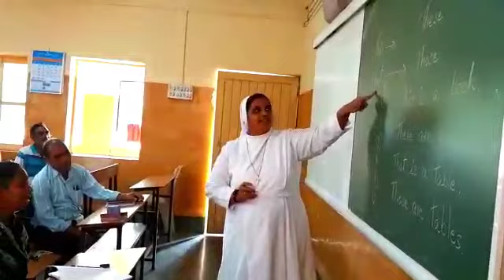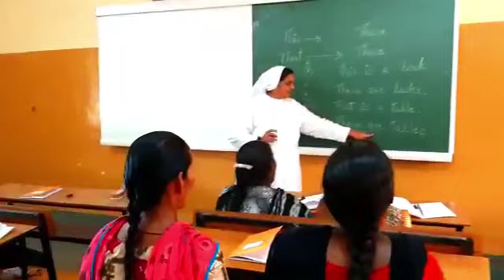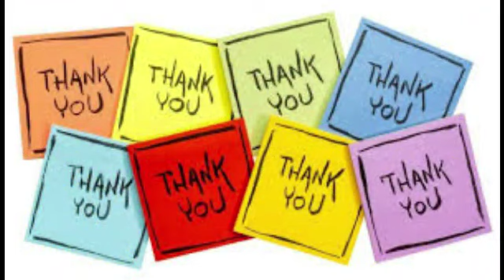Workers' English Class at Auxilium Baroda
Presented by
AMAR Media Centre
Salesian Sisters
Province of St. Mary Mazzarello
Mumbai, India